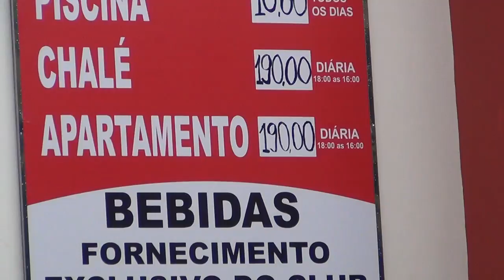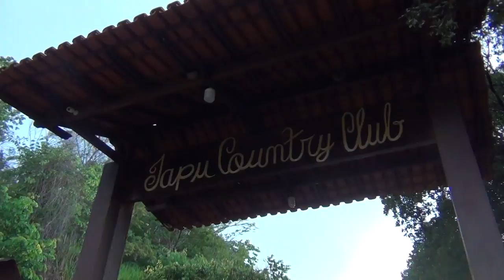Conheça o Iapu country club - Preços, despedida - Apresentando o herói do passeio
pingodaguamg O Iapu country club foi construído para proporcionar lazer, conforto, privacidade e tranquilidade para seus visitantes em uma área de 12 hectares. São várias opções de lazer e muita área verde para você e sua família aproveitarem juntos.
Temos apartamentos e chalés confortáveis e uma equipe de recreação pronta para atender hóspedes de todas as idades com funcionamento todos os dias, salão com jogos variados, sistema de pesque e pague com uma grande variedade de peixes, piscinas com cascatas (adulto e infantil), wi-fi e cortesia em todo o clube/hotel e muito mais.
   Lazer e Serviços

Para o seu lazer e de toda sua família o clube disponibiliza:

Lagos com uma grande variedade de peixes.
Serviço de aluguel de varas de pesca e limpeza de peixes.
Piscinas com cascatas infantil e adulto, duchas e área para banho de sol.
Piscina exclusiva para hóspedes.
Churrasqueiras, bares e restaurante.
Chalés e aptos todos de frente para o lago.
Wi-fi cortesia do hotel
Estacionamento privativo.
Playground e salão de jogos.
Ampla área de lazer arborizada e gramada com campo society.
  Eventos e Convenções

Aqui você encontra uma estrutura completa, um atendimento personalizado e um cenário encantador para realização de eventos. Os fornecedores, clientes e colaboradores da sua empresa poderão desfrutar de uma infraestrutura de lazer e alimentação repleta de opçoes.

Conheça as vantagens oferecidas pelo centro de convensões do Iapu Country Club e veja como as necessidades da sua empresa podem ser atendidas.
Salão com capacidade para 100 pessoas, estrutura climatizada. Serviços de coffee break, coquetéis e buffet.
    Localização Acessível

O Clube está posicionado estrategicamente as margens da BR 458 km 109 Iapu-MG, com uma localização privilegiada ficando a 35 km de Ipatinga-MG, 30 Km do aeroporto, 50 km de Caratinga-MG e 80 km de Governador Valadares-MG.